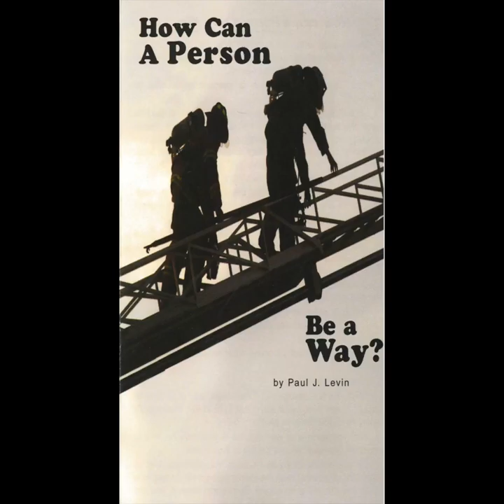How Can A Person Be a Way